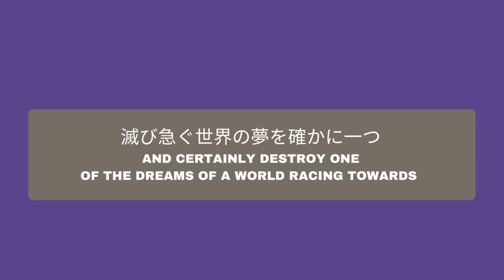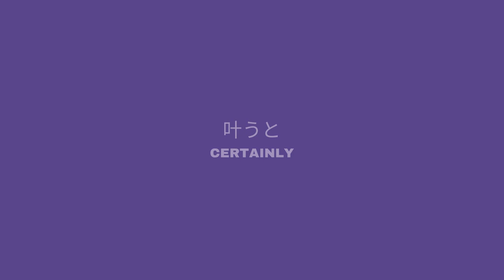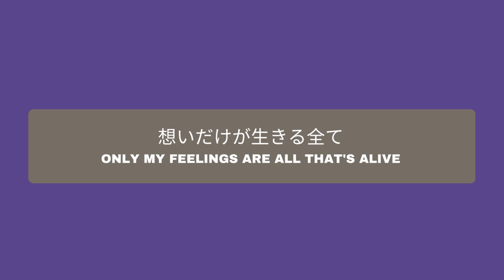Magia / Kalafina (Acapella Cover) - Puella Magi Madoka Magica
Here's a short cover of the ending song from Puella Magi Madoka Magica! This song is originally sung by the amazing Kalafina group.

And speaking of groups, @VTuberSymphonyOrchestra has a whole Madoka medley coming out Saturday, October 5th at 6PM PDT! Don't miss it!!